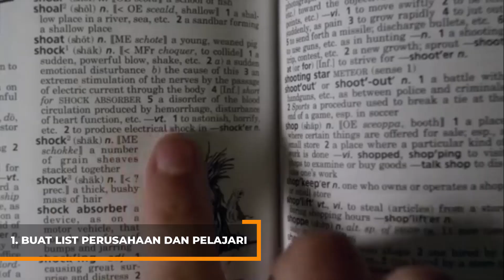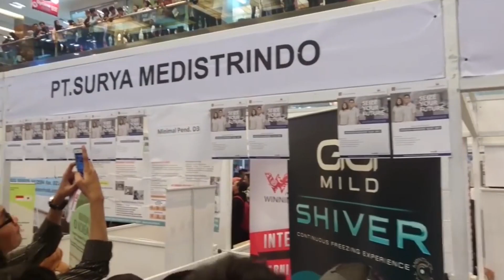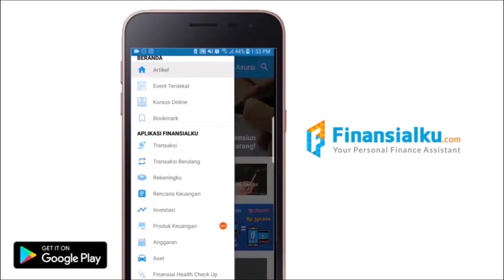5 Tips Jitu Lamar Kerja Saat Job Fair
Apa yang harus dilakukan saat mengikuti job fair?
Hal-hal apa yang bisa mendukung kesuksesan para pencari kerja di job fair?
Kali ini Finansialku akan membahas 5 tips sukses mengikuti job fair untuk para pencari kerja.

Yuk Langsung tonton saja videonya sahabat finansialku.